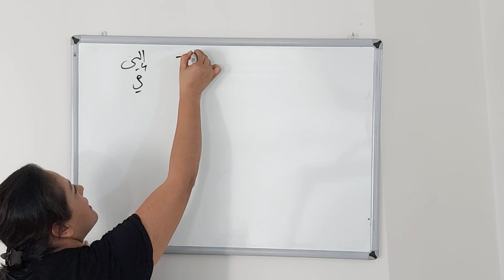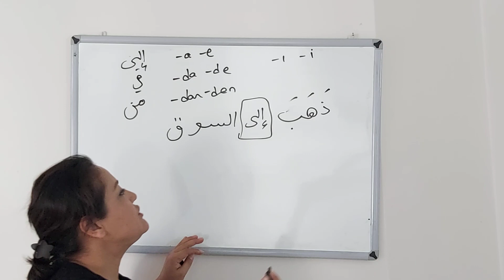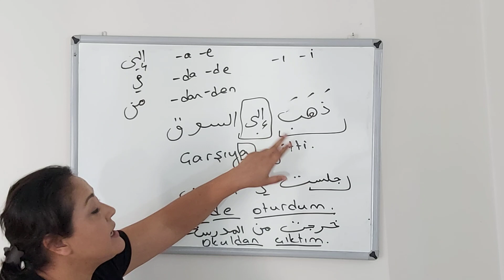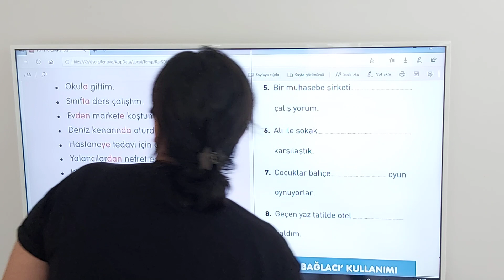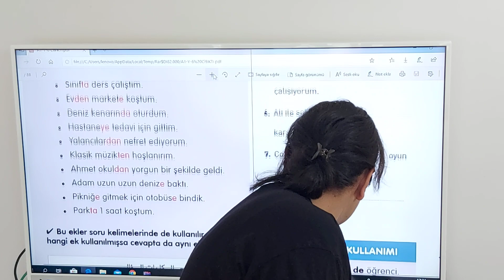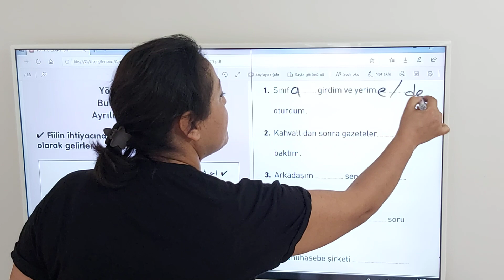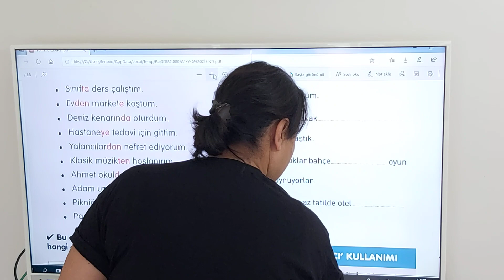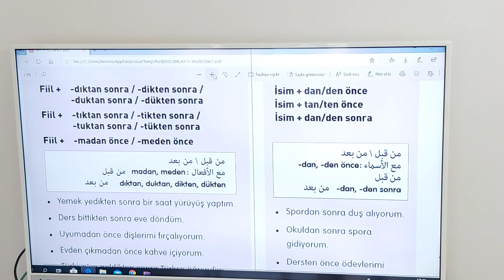15 تعليم اللغة التركية سلسلة منهاج علي_عرفان المستوى الأول A1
أحرف الجر باللغة التركية درس أون لاين  درس 14